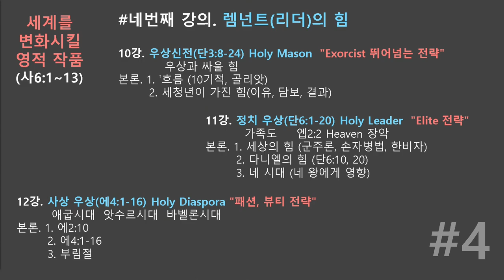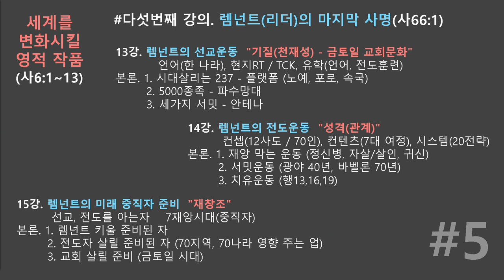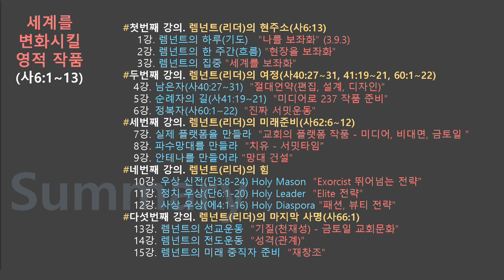20220803 대구하나교회 수요예배(만나와 메추라기, 출16:13-20)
새벽 기도회      (주일~금) 오전 05:30
수요 예배                     (수) 오후 07:30
금요전도학교              (금) 오후 09:00
1부 예배                      주일 오전 09:00
2부 예배                      주일 오전 11:00
오후 예배                    주일 오후 04:00

1st Service (SUN)                                              09:00 am
2nd Service (SUN)                                             11:00 am